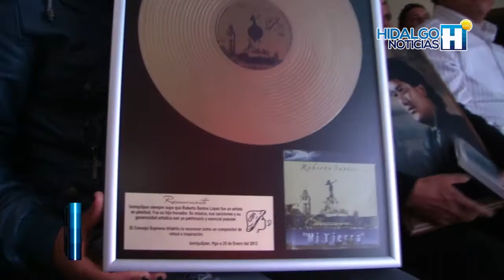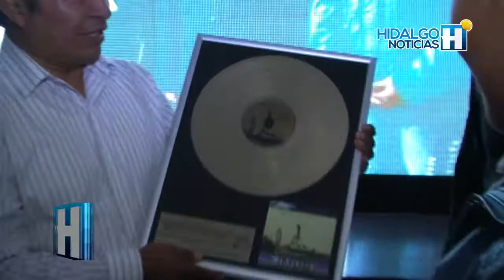CONSEJO SUPREMO HÑAHÑU